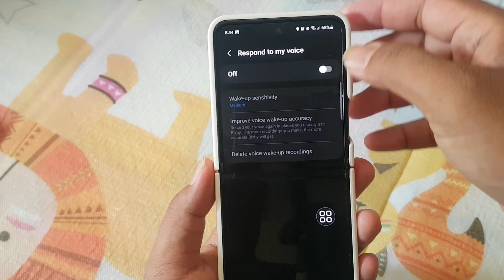Samsung Galaxy Z Flip 5: How to turn on or off Bixby Respond to my voice (Android 13)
Bixby Respond to my voice is a feature that allows Bixby to respond to your voice commands even when the screen is off. This can be useful for hands-free tasks, such as making calls or sending messages.

To turn on Bixby Respond to my voice on your Samsung Galaxy Z Flip 5, follow these steps:

Tap Advanced features.
Tap Bixby.
Tap Voice wake-up.
Tap Respond to my voice.
Toggle the switch next to Respond to my voice to turn it on or off.

When Bixby Respond to my voice is turned on, you can say "Hi, Bixby" to activate Bixby even when the screen is off. You can then give Bixby voice commands, such as "Call Mom" or "Send a text to John."

Here are a few things to keep in mind about Bixby Respond to my voice:

Bixby Respond to my voice is only available on certain Samsung Galaxy devices.
Bixby Respond to my voice may not work well in noisy environments.
Bixby Respond to my voice may drain your battery more quickly.
If you are concerned about your privacy, you can turn off Bixby Respond to my voice. However, this will also prevent you from using Bixby hands-free.